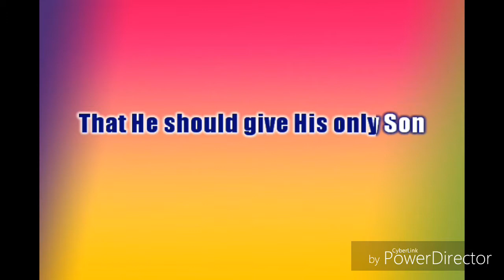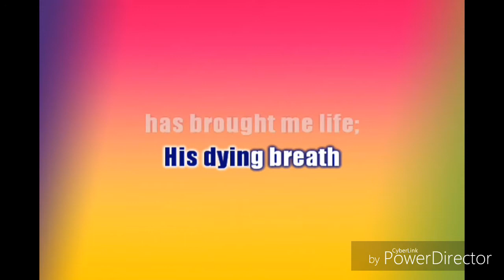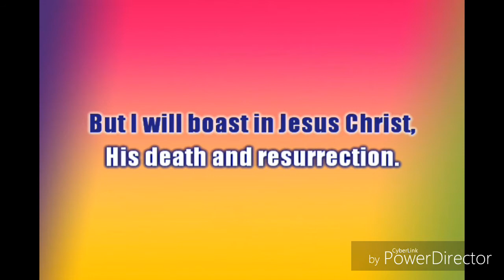Learn How Deep the Father's Love Minus One for Tenor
How Deep the Father's Love Karaoke Minus Tenor Melody for Practice, Key of E Flat, Tempo 78,  Music sang by El thru home studio using Behringer Xenyx Q1202USB Mixer and PreSonus Studio One